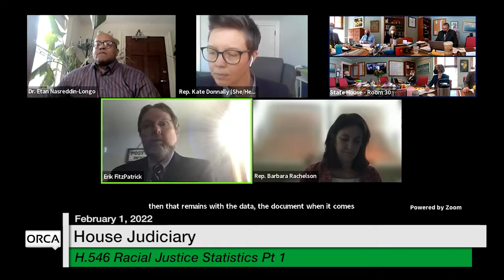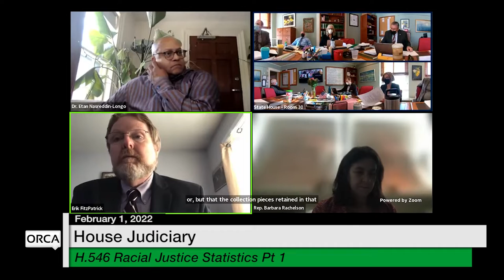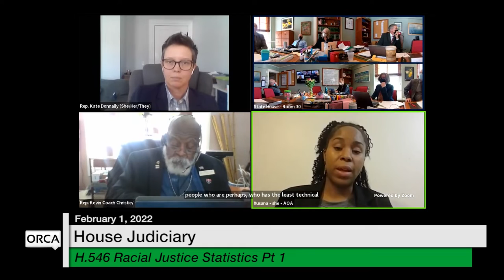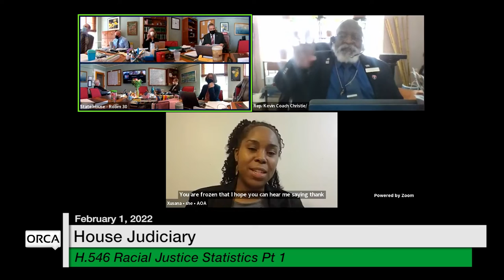Vermont State House - H.546 Racial Justice Statistics Part 1 2/1/2022